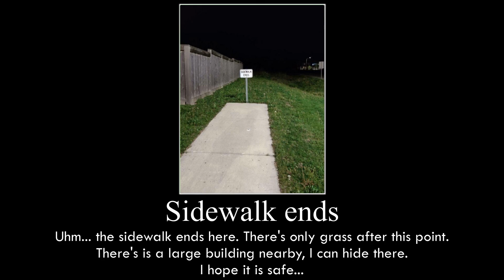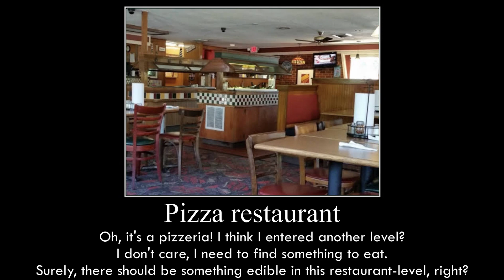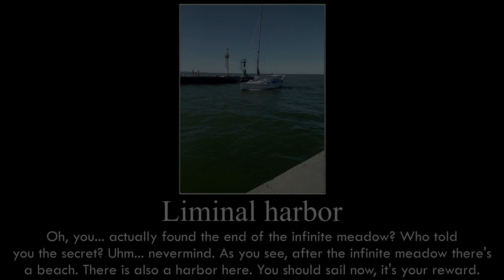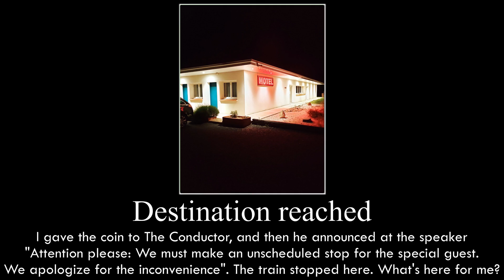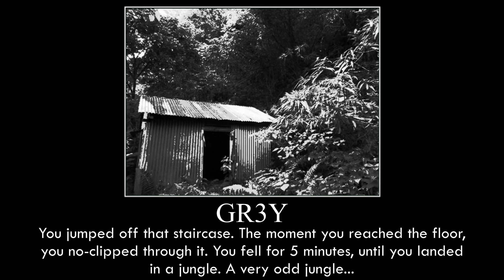The Backrooms - All Endings (Part 14)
Another Backrooms endings video because it's the only thing that gives me views at this point, so... enjoy, I guess.
Oh, also, this is the first time I do an ending about TH3 SH4DY GR3Y. Can't believe I waited so long

0:00 Start
0:06 It's night time
0:27 Do not proceed further
0:48 Pizzeria!
1:09 Oh no! That pizza will get its revenge!
1:39 Grass. Grass, everywhere!
2:01 No wait, there's more beyond the grass
2:26 Unfortunate incident
2:55 Harsh fate
3:22 Ugly birds in the bathroom, funniest sh*t I've ever seen
3:48 Waiting for your ride
4:07 End of your ride
4:27 Bluey is here! Let's play together!
4:56 Zending?
5:20 F4D3
6:00 End